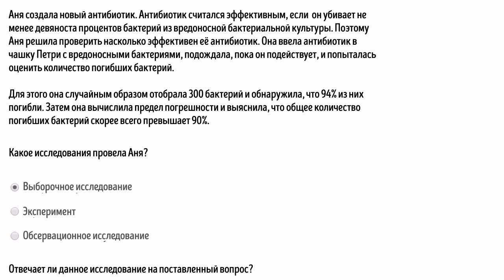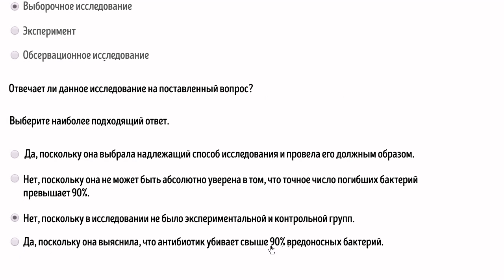Пример надлежащего статистического исследования (видео 27) | Статистика и теория вероятностей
В этом видео мы разберём пример статистического исследования и попытаемся ответить на вопрос, к какому типу оно относится и отвечает ли на поставленные вопросы

Это видео - русская версия видео «Appropriate statistical study example» Академии Хана This video is a Russian dubbed version of the Khan Academy video "Appropriate statistical study example"